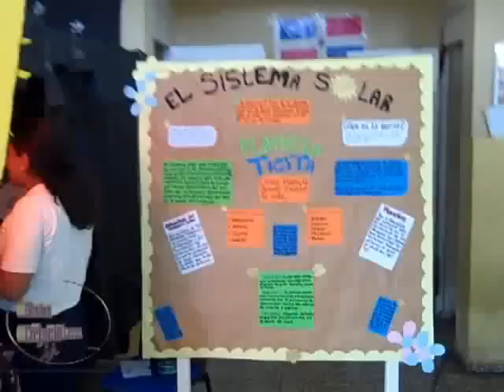Tecnoferia 2011 del Instituto Tecnológico Fabio Amable Mota en Los Mina.